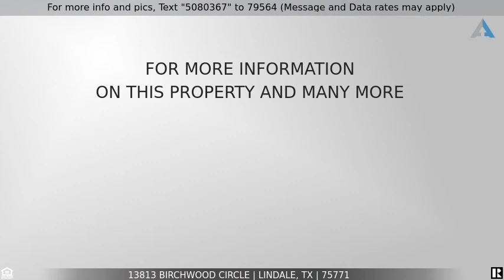Priced at $215,000 - 13813 Birchwood Circle, Lindale, TX 75771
Home for Sale in Lindale

Welcome home to this beautiful 3/2/2 with a large sunroom that could easily be used as an office or 4th bedroom! From the wood burning fireplace in the living room to the beams of natural light that fill the home, this house welcomes you in. The large master suite is separate from the guest bedrooms. The fully fenced backyard is large and perfect for the family. Located on a quiet cul de sac in the highly sought after Woodlands of Lindale, this recently updated home is waiting for you.